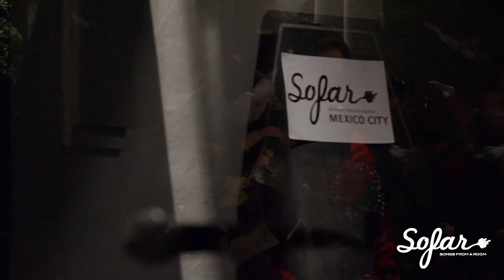Page Sounds - Burning Feet live @Sofar Mexico City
Page Sounds performs "Burning Feet" at Sofar Sounds Mexico City on a Halloween night